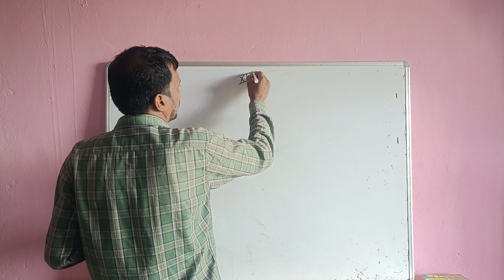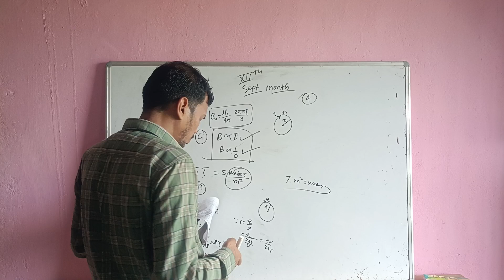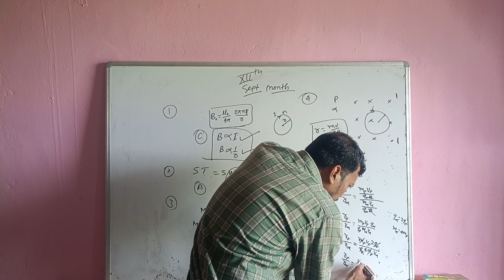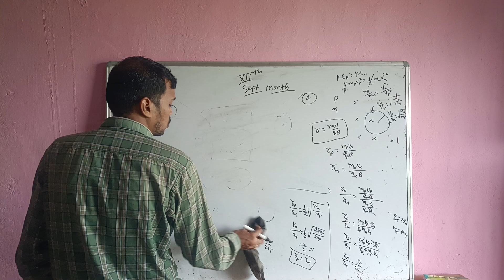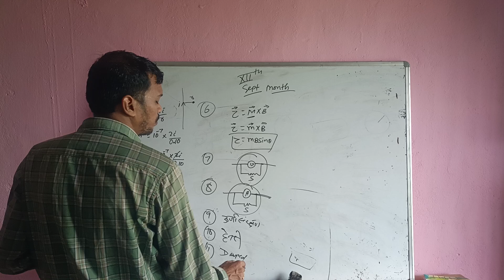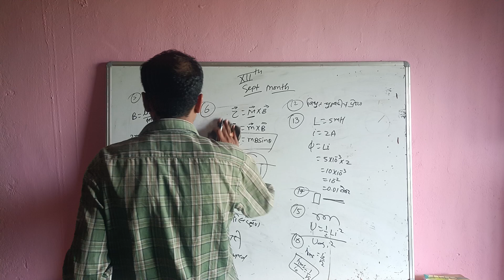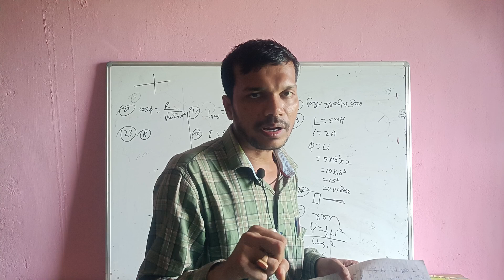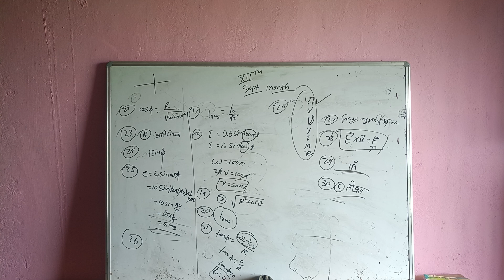12th September month test solution